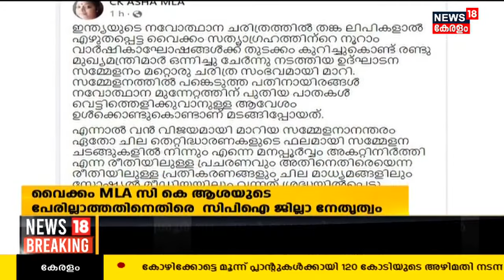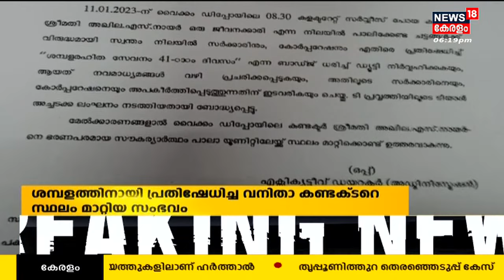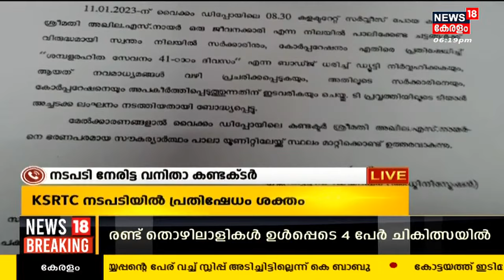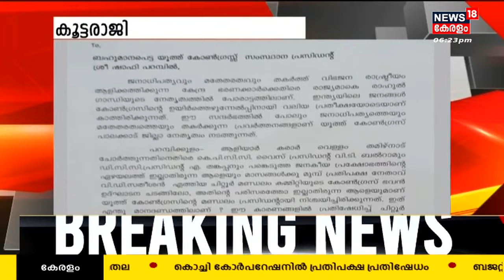Malayalam News @ 6 PM | ആറ് മണി വാർത്ത | Kerala News Bulletin | 2nd April 2023